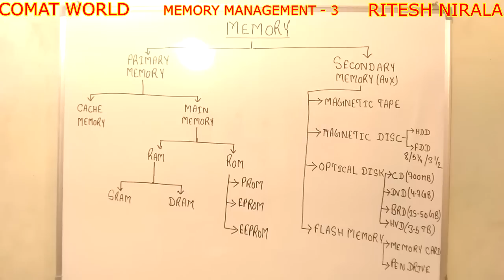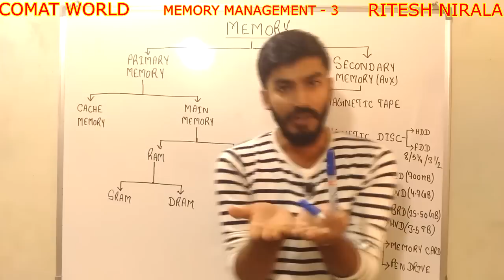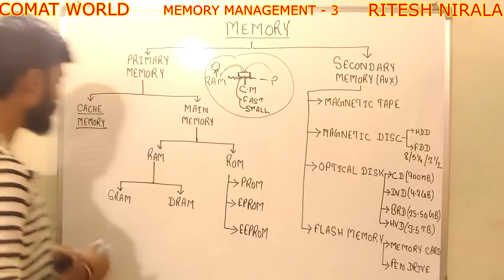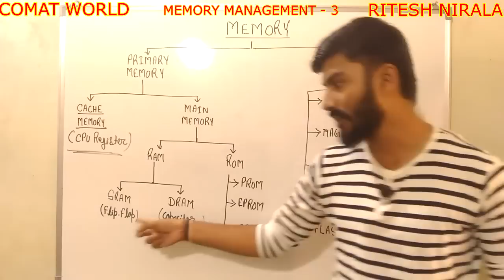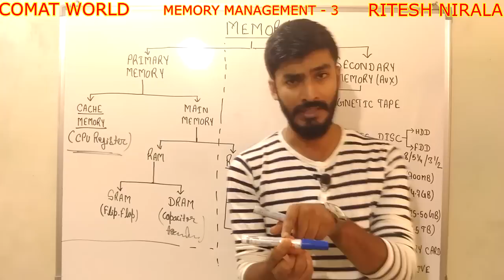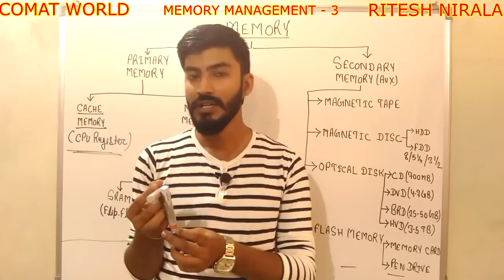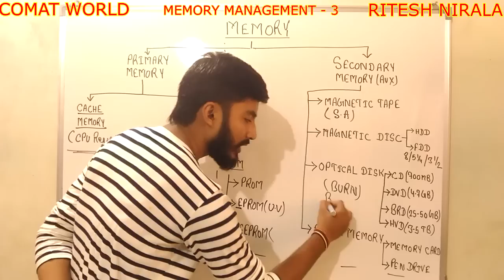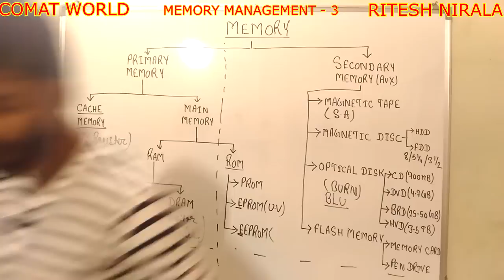Primary and Secondary Memory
All about Primary Memory and Secondary Memory.
SRAM - STATIC random-access memory
DRAM - dynamic random-access memory
PROM - Programmable read-only memory
EPROM - erasable programmable read-only memory
FDD - Floppy Disk Drive
CD - Compact Disc
DVD - digital versatile disc
BRD - blu ray disc
HVD - Holographic Versatile Disc
AUX - Auxiliary memory